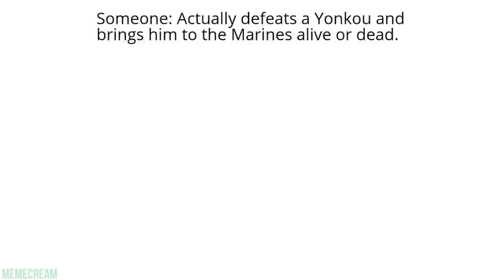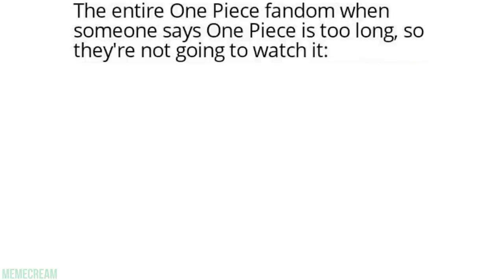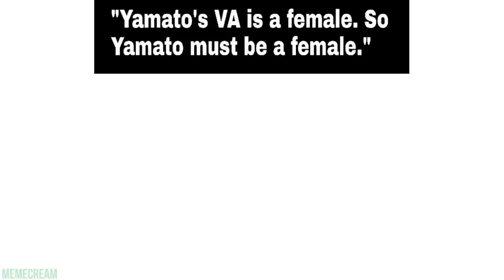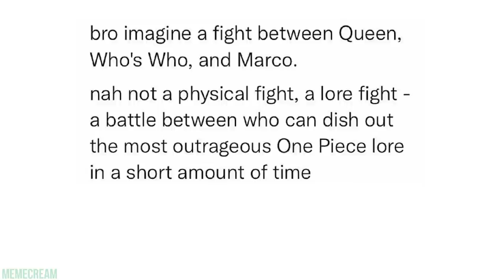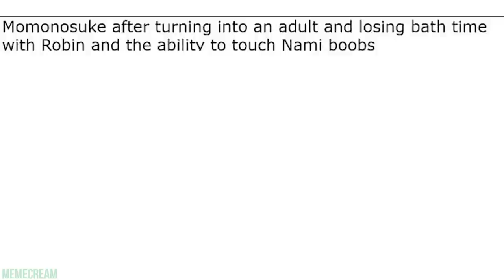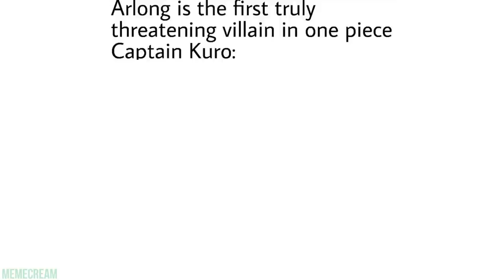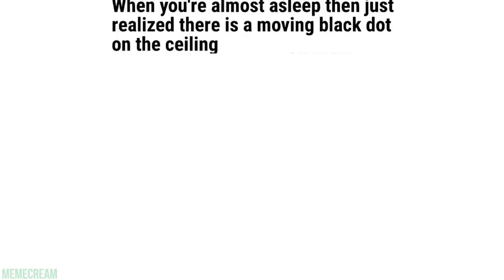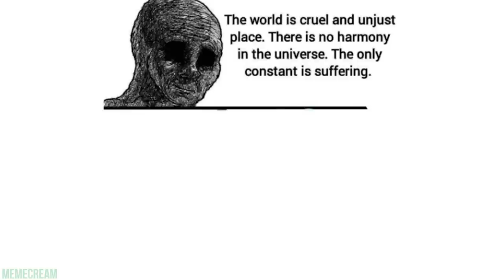ONE PIECE MEMES 22